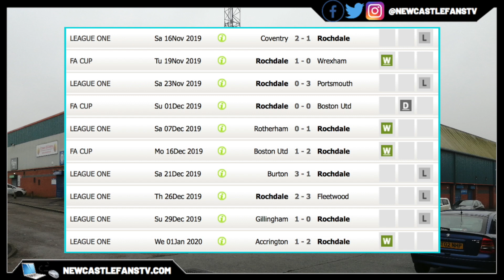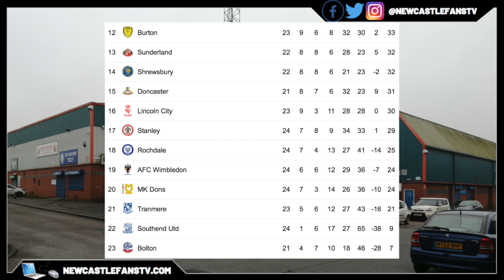Everything you need to know what unknown Newcastle face | Rochdale 3rd Round of the FA Cup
Lee takes a real hard look at Rochdale & he's joined by Kyle discussing this weekend's FA Cup tie away at Spotland.